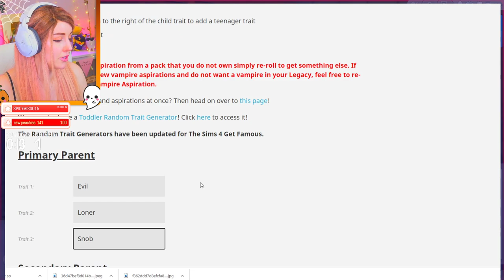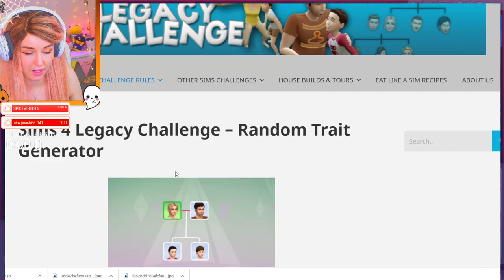EXTREME Vampire Legacy Challenge! 🧛‍♀️ #8